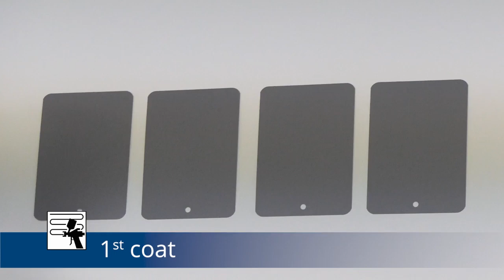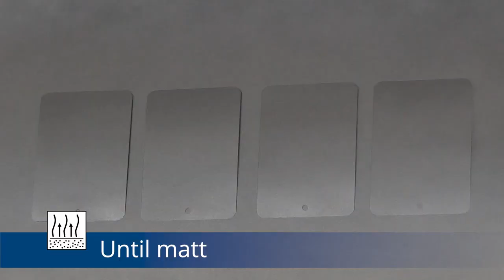Sikkens Autowave 2.0 Mazda 46G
Mazda 46G – Machine Grey

Machine Grey 46G is one of Mazda’s state of the art finishes designed to complement Kodo design, using its Takuminuri paint technology. Mazda says, “This color gives the impression that the vehicle’s body has been sculpted from a solid steel ingot.”

The color formulations for Mazda 46G Machine Grey are available in MIXIT for both Autowave and Autobase Plus.  The Autowave formulation is available in the lighter version.